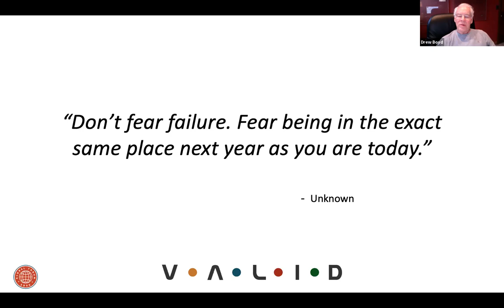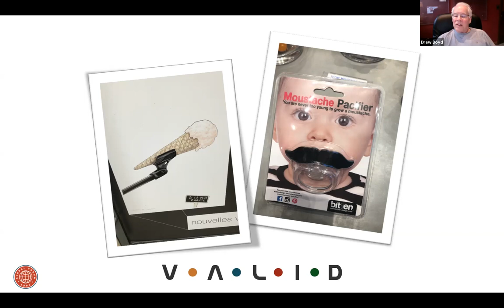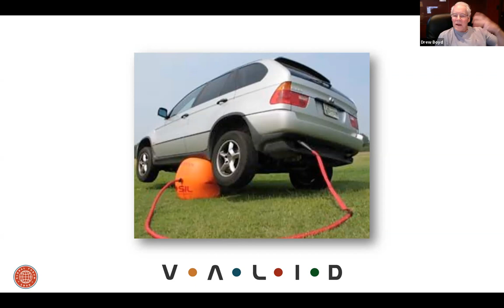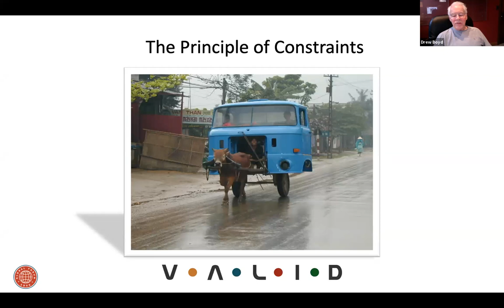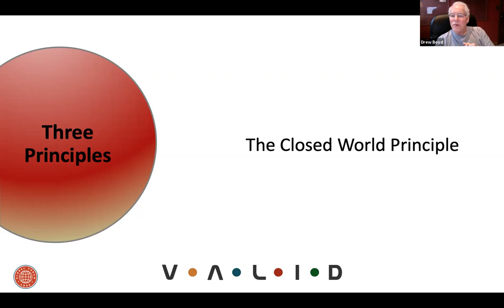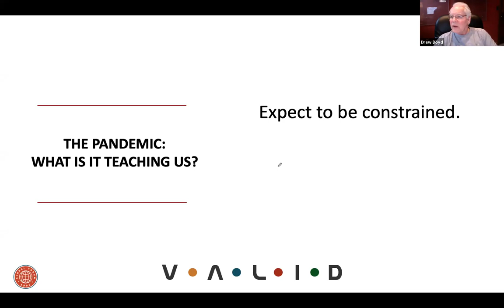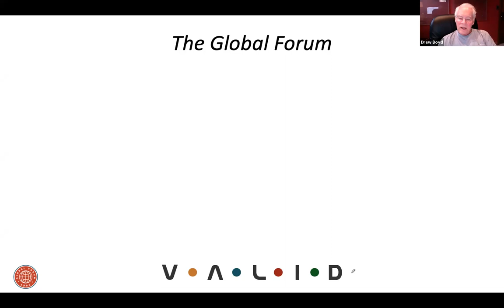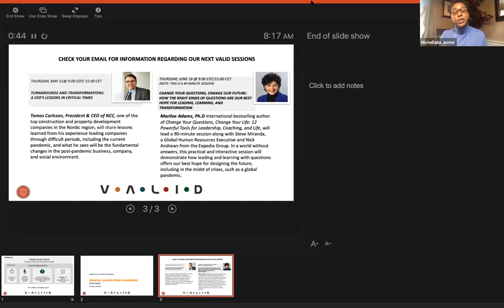VALID 1 - Drew Boyd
Creative Lessons Global Pandemic